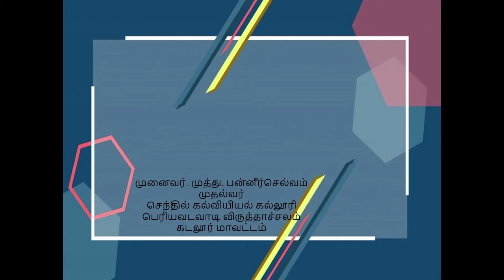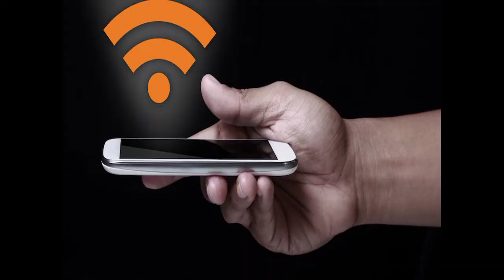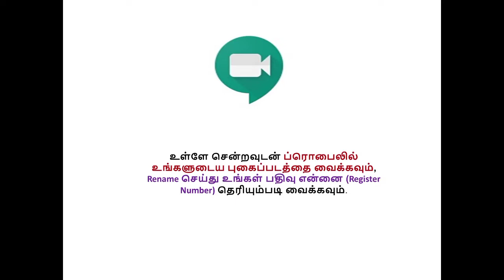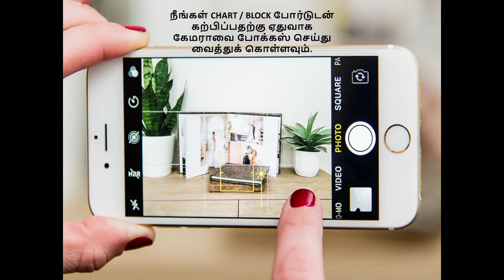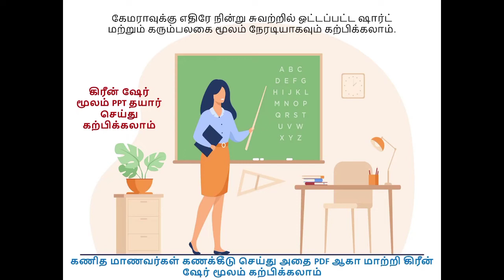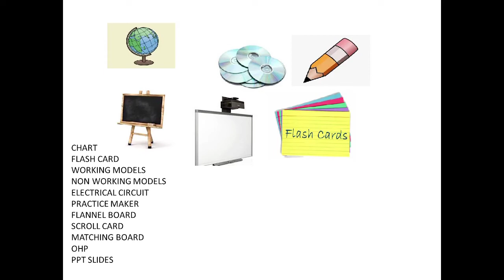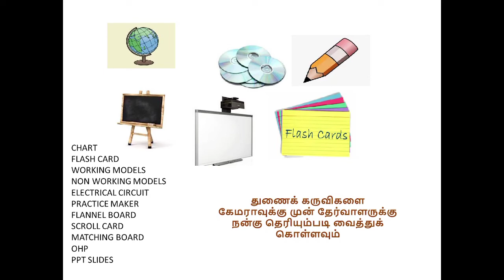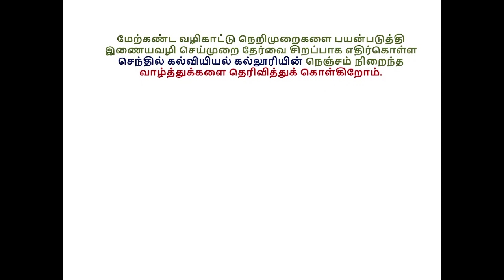B.Ed Online Practical Examination July-2021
TAMIL NADU TEACHERS EDUCATION UNIVERSITY

B.ED ONLINE PRACTICAL EXAMINATION

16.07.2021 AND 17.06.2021